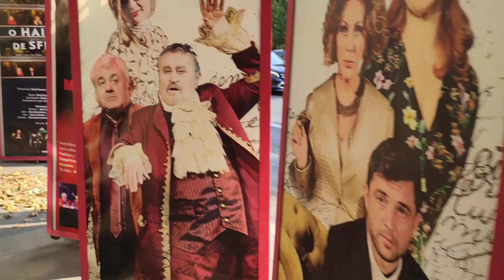Nubia RedMagic 6 Pro, Video Sample (Stabilisation)